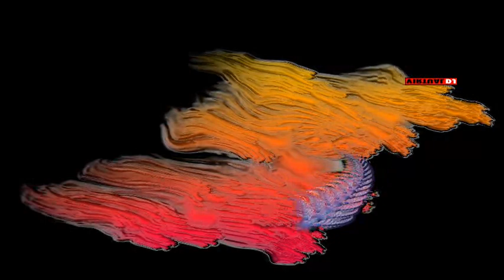Club & Dance music mix vol 3 by Dj Tsabi & Ugyanazalány Henna